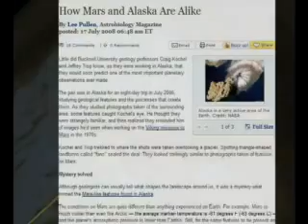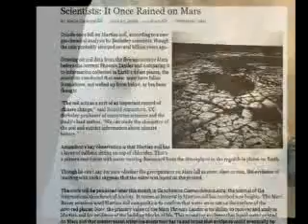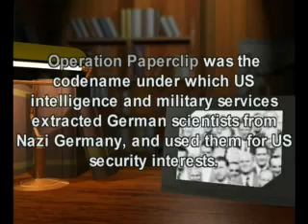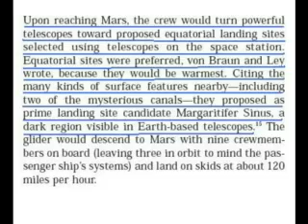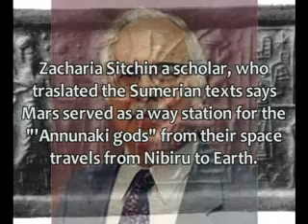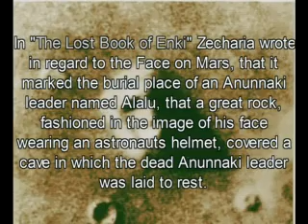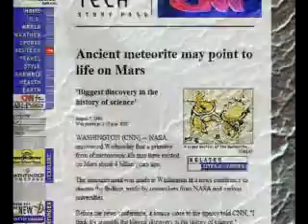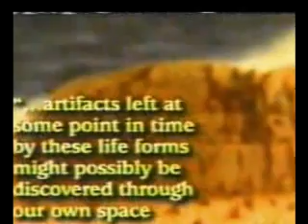New Mars Evidence found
New pictures reveal, green algae or some other form of green vegetation.  Seashells and a turtle shell are unearthed with the new pictures from the spirit and opportunity rovers.